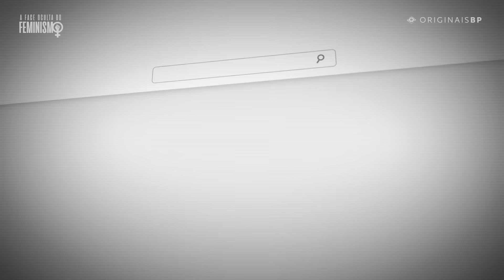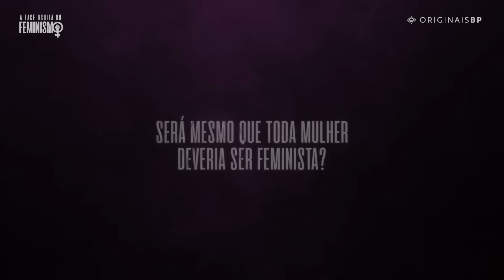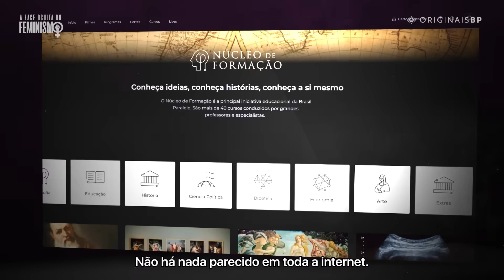A face oculta da principal ideologia do século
Libere seu acesso a "A Face Oculta do Feminismo" e + 60 produções originais

O feminismo tem duas faces.

Uma é aparente e bonita.
É a face da igualdade.
Da não-violência.
Da empatia.
Do respeito.
Da sororidade.

Esse é o lado que está na luz. O que querem que você veja.

Mas o feminismo tem duas faces.
E a outra face é oculta.

Não é conhecida porque não é vista.
Não é vista porque não é exposta.
Não é exposta porque não é bonita.

A face oculta do feminismo você não vê nas notícias, nos programas de TV, nas propagandas, nas estampas das camisetas.

A face oculta do feminismo não vira hashtag e muito menos viraliza.

É a face escondida pela sombra da história deturpada.
A face que não querem que você veja tem muita coisa mal contada.

Está cada vez mais comum ouvir mulheres se dizendo feministas.

Mas a grande maioria não conhece a verdadeira origem, o significado e as reais intenções desse movimento.

Será mesmo que as mulheres devem tanto assim ao feminismo?
Será mesmo que toda mulher deveria ser feminista?

Hoje, há quem apoie o movimento com unhas, dentes, posts e hashtags, levantando a bandeira do desconhecido sem ao menos saber o peso das ideias que defendem.

O feminismo não é só o que querem que você pense que é.

Nunca foi só sobre igualdade.
Sobre não-violência.
Sobre respeito.
Sobre empatia ou tolerância.
O feminismo nunca foi só sobre os direitos da mulher.